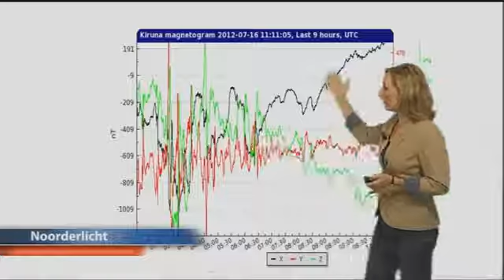Noorderlicht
Margot Ribberink geeft uitleg over het Noorderlicht